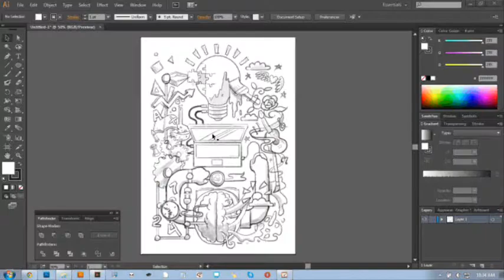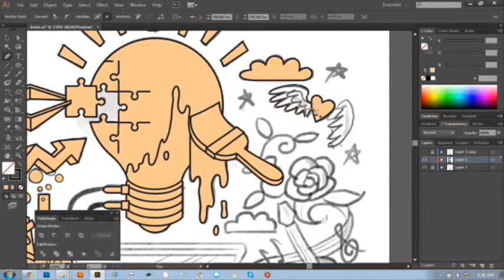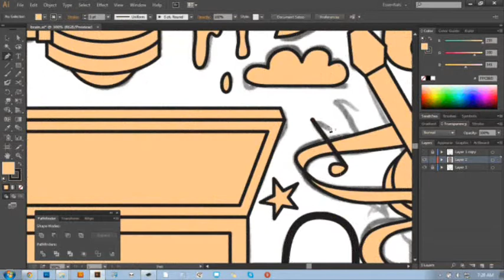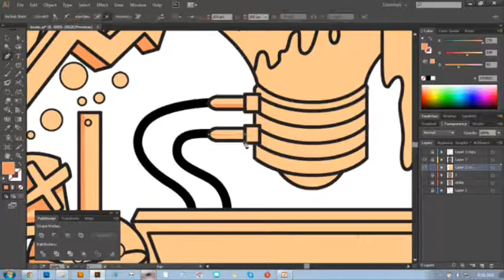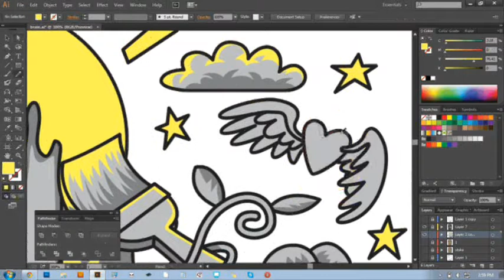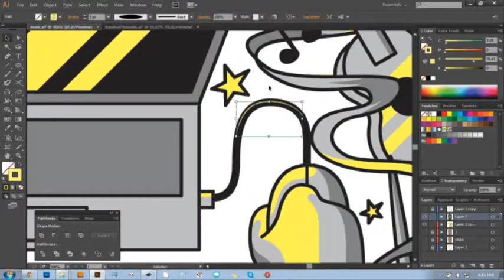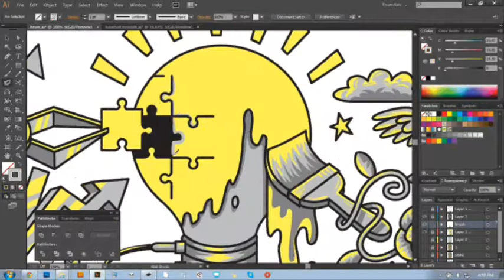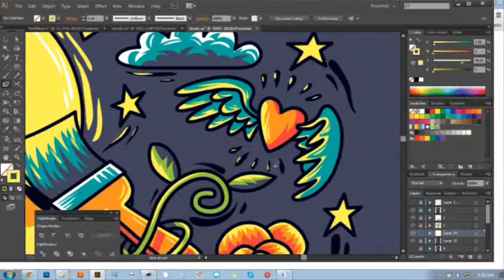how idea is created - timelapse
Left Brain + Right Brain = Great Idea.